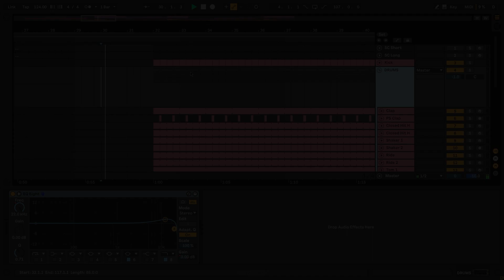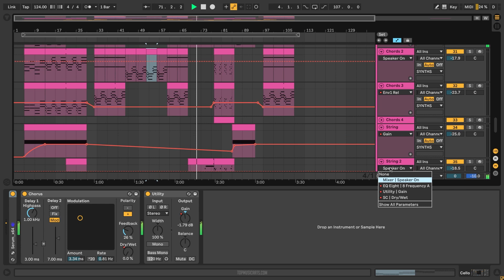Vintage Culture, Fancy Inc - In The Dark (Ableton Remake)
💻 A deconstructed Ableton Remake version of "In the Dark" by Vintage Culture, in collaboration with Fancy Inc. And released by SPINNIN' Records. A track with a lot to learn about Transitions, Drums, Beatmaking, Sub Basses, Synths, Fx, Song Structure, Vocals, and many more modern Dance Music Production Elements.

🎹 The Template was made for Ableton Live. Using only Xfer's Serum v1.334 (or higher) Vst Plugin. Also making use of, Stock FX and Stock Instruments. Dance Style samples for beginners are included, with a full arrangement Beat. Both fully Mixed and Mastered, ready for you to download and start playing it!

⚙ Template Specifications ⚙
📌File size: 80.5 MB
📌Software, DAW: Ableton Live 10.1.25 (or higher).
📌VST Plugins: only Xfer's Serum v1.334 (or higher) Vst Plugin Required.
📌Song Key: F#Min
📌Time Length: 5:19